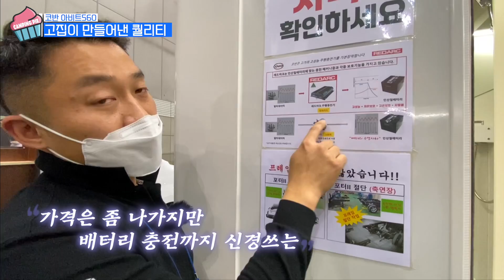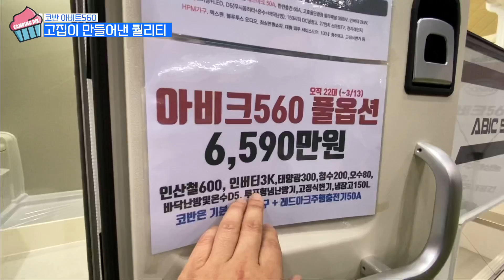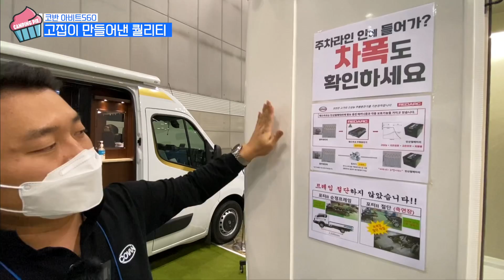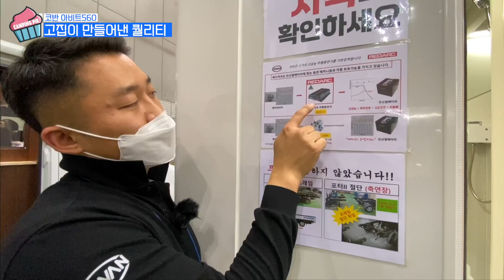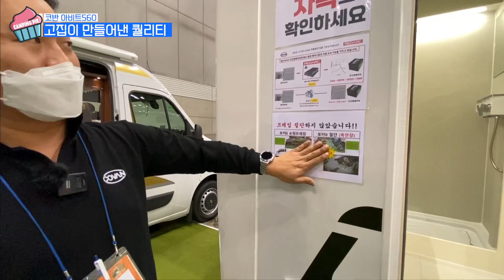고집과 소신으로 만든 캠핑카 입니다~ 느리지만 꼼꼼하게 잘 만든 캠핑카네요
코반 아비크560 리뷰 입니다
리뷰를 하면서 소신과 고집이 이렇게 중요하구나 라고 느꼈던 리뷰 였네요
특별하게 화려하거나 튀는 부분은 없지만 세심함이 지금의 코반을 만든듯 합니다

코반캠핑카 청주직영전시장
충북 청주시 서원구 남이면 청남로1064